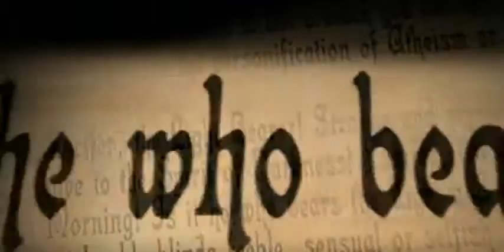Solomon's Temple Prt1Intro